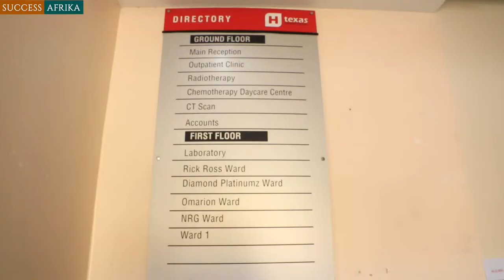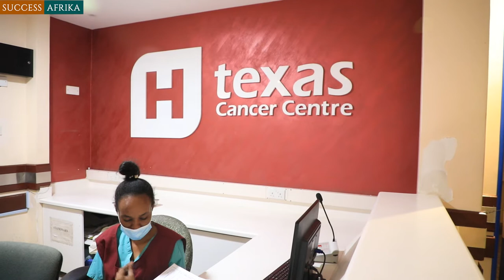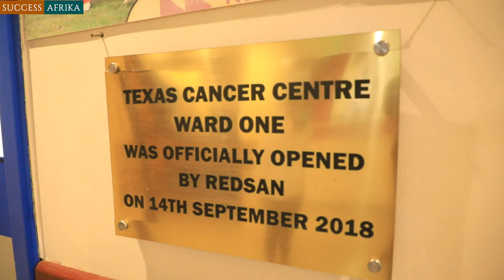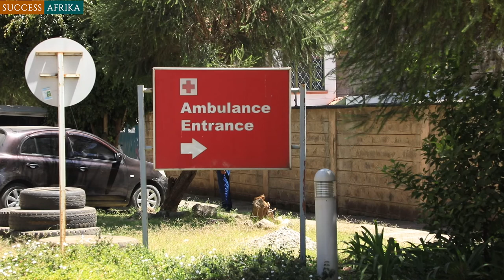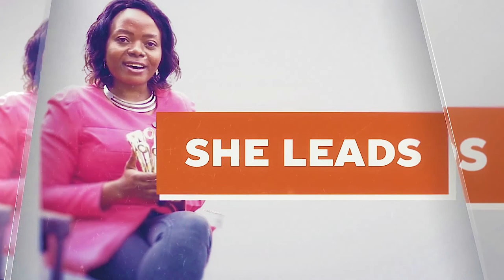Story of the first woman radiation oncologist in Kenya, Dr Catherine Nyongesa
Dr. Catherine Nyongesa was not born with a silver spoon in her mouth. She was born in lack but that didn't limit her from reaching for the stirs. Through hard work, she became the first Radiation Oncologist in Kenya and now Co-founder Texas Cancer Center. Watch her inspirational story.